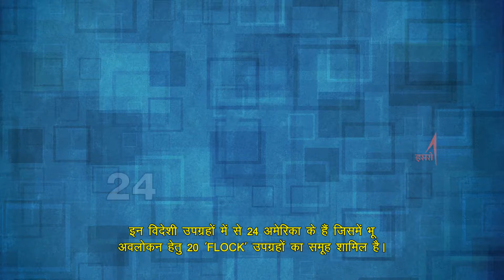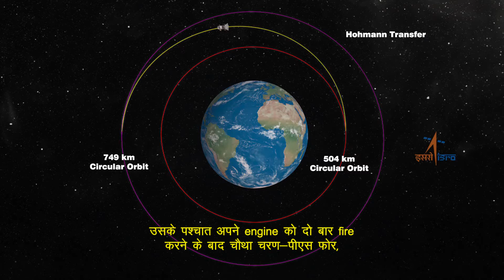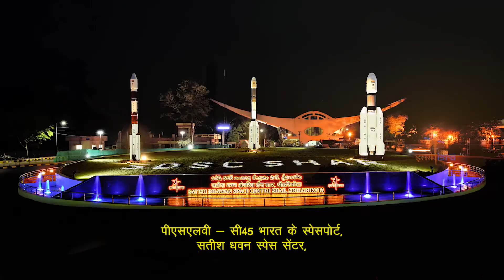Watch how pslv c45 placed the satellites in different orbits.